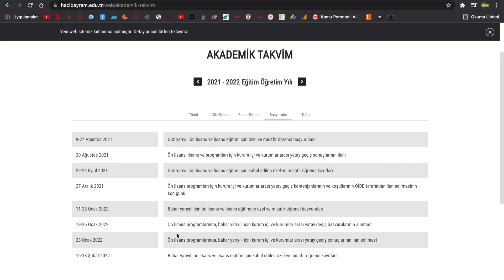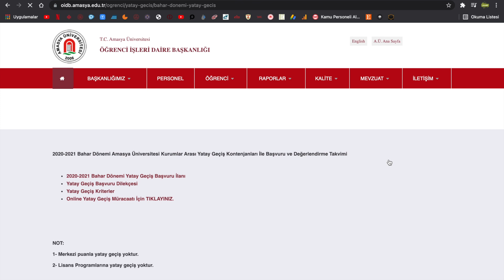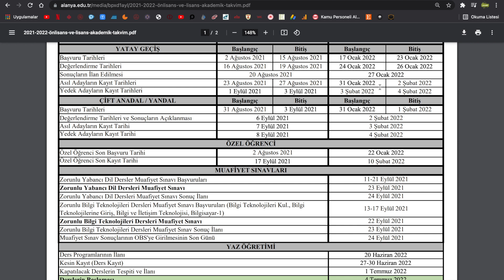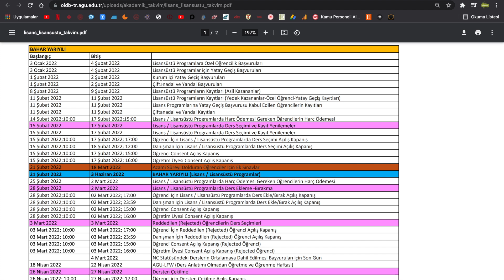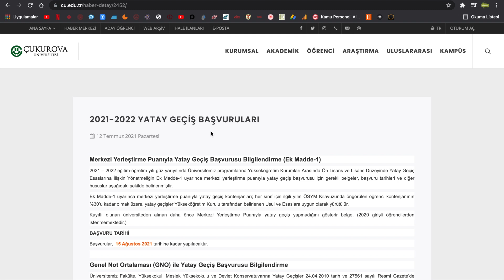2021-2022 YATAY GEÇİŞ TARİHLERİ YATAY GEÇİŞ NASIL YAPILIR BAŞVURU İŞLEMLERİ VİDEO 2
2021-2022 YATAY GEÇİŞ TARİHLERİ YATAY GEÇİŞ NASIL YAPILIR BAŞVURU İŞLEMLERİ VİDEO 2